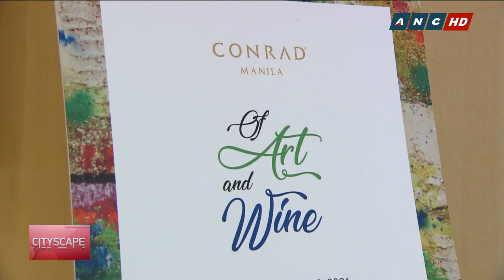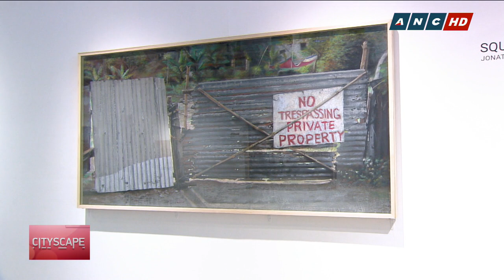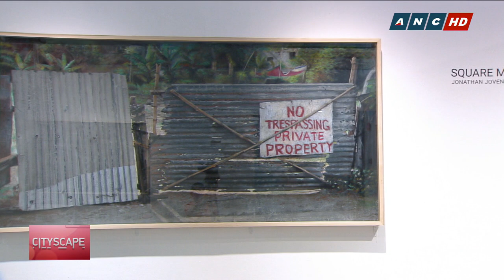Art with an Advocacy: Raising awareness on post-consumer waste | ANC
Cityscape: Conrad Manila's 'Of Art and Wine' series presents a timely and inspiring collection from post-consumer artist, Gilbert Angeles.